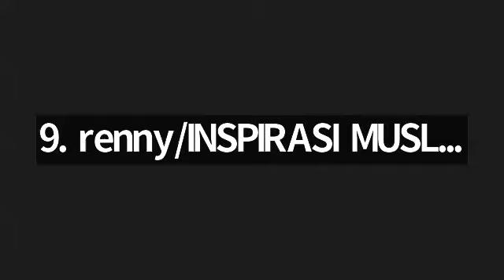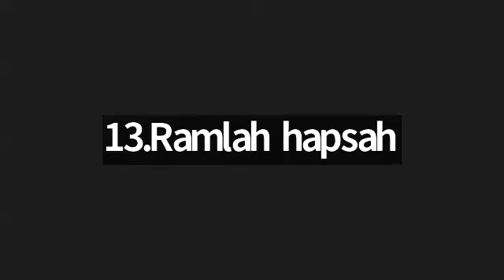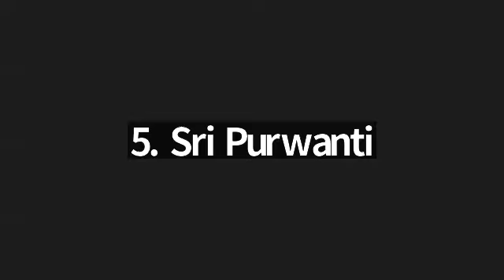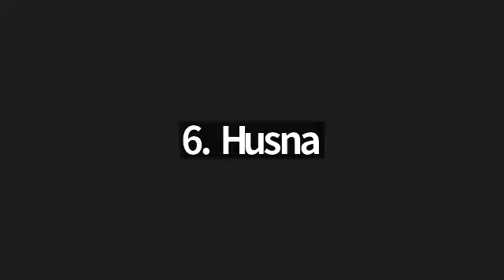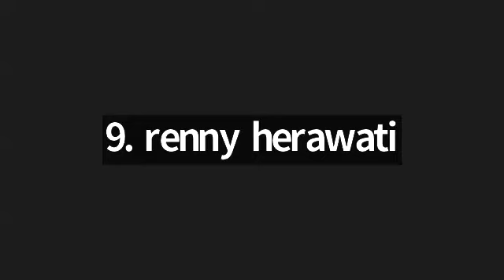Juz 2 Surah Al Baqarah ayat 218 - 248 bersama Ustadzah Neneng Herlina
(3) Tahsin Tadarus Al Quran